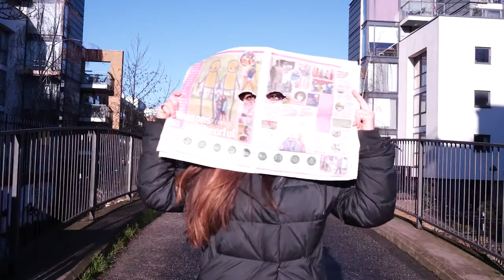Oops You Got Robbed 2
Edwina Strikes again!

Written by
Abraham Buckoke

Featuring
James Messer